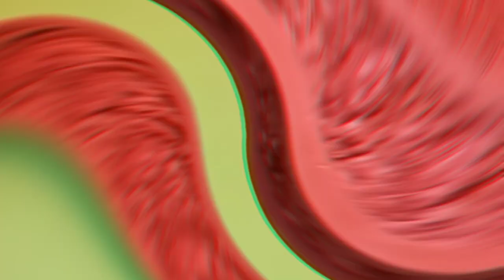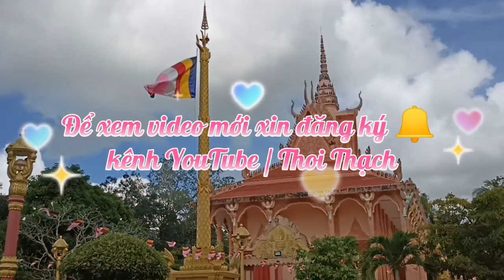ផ្គុំក្បាច់ចម្លាក់ខ្មែរ តាមជំនាង កុដិ សាលា | Dán hoa văn vào sala| Thoi Thạch